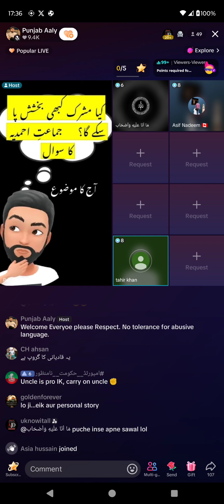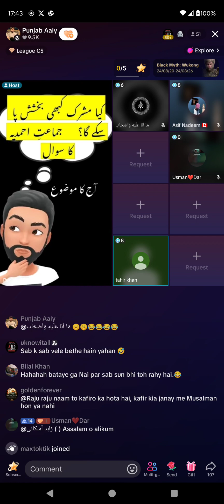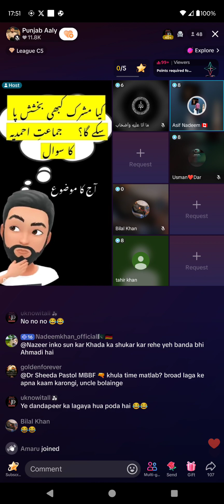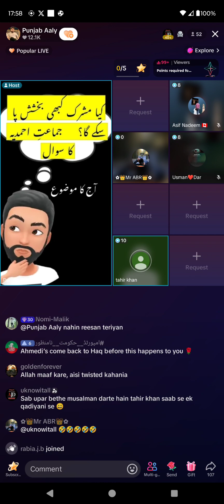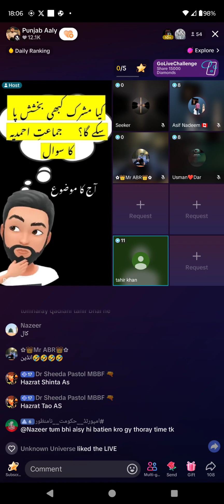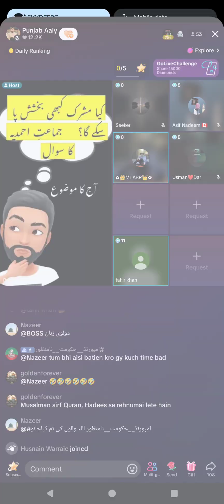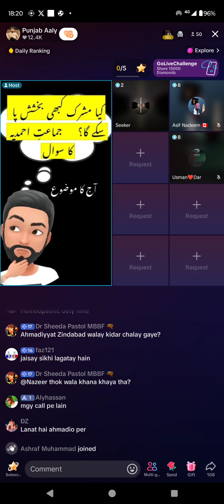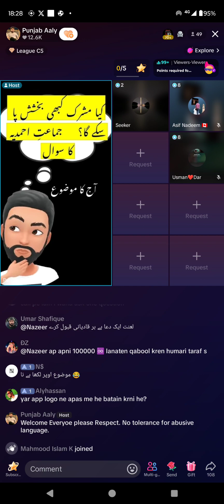2736 - Punjab Alaa Babar broad on Jamat Ahmadiyya Qadiani Murabi Tahir khan